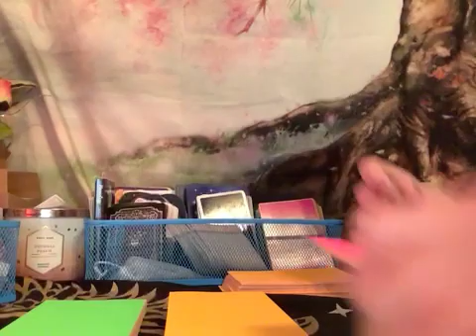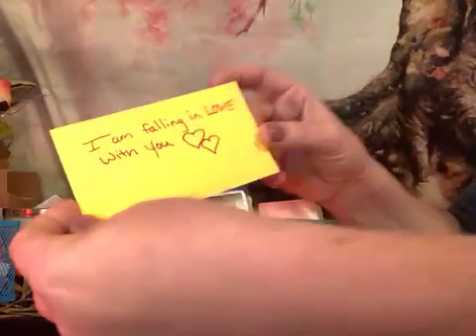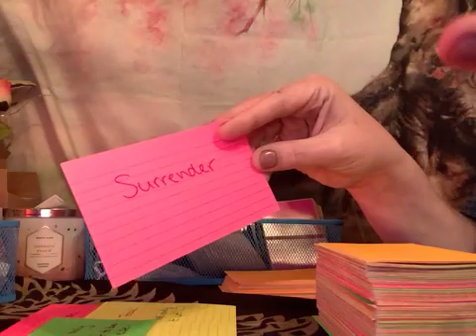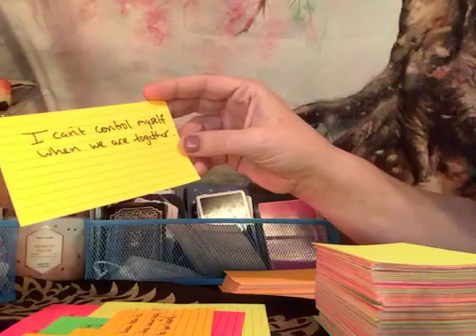65860715592 539F61A1 491E 439D B0D8 00CF0A1C945B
Air Signs (Aquarius,Libra,Gemini)💨Mid November Love Messages.